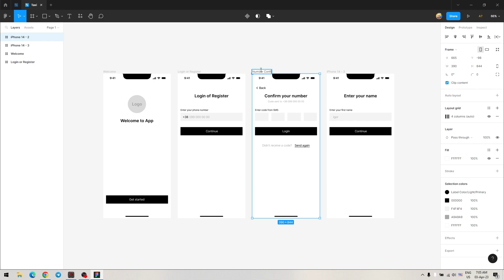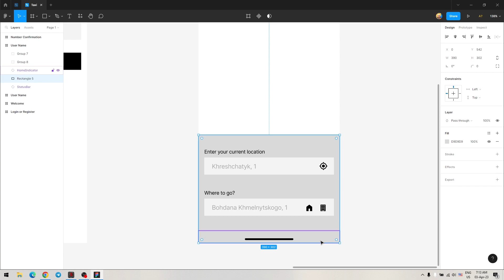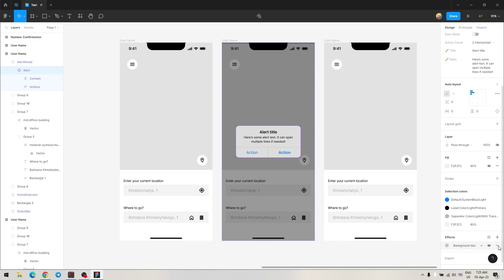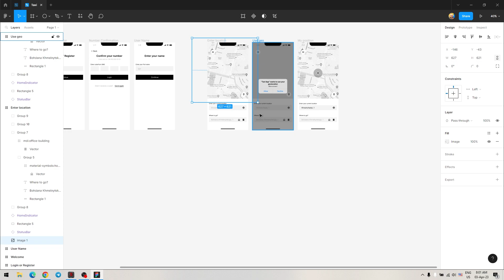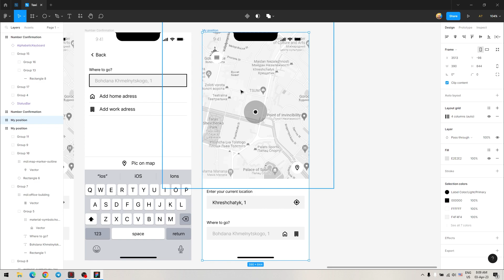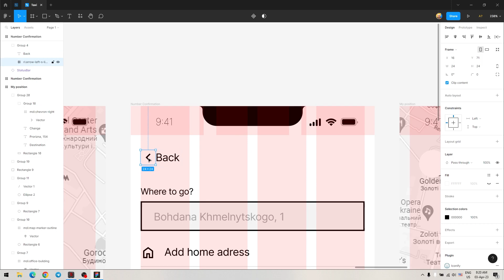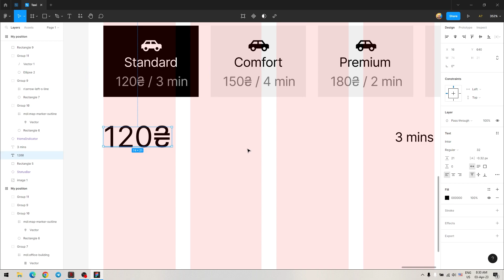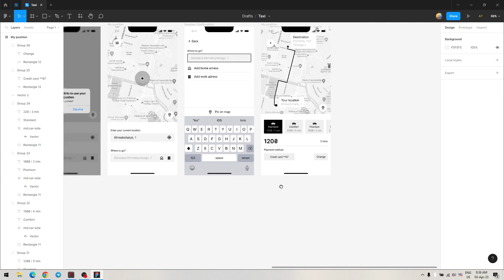1. Making Taxi App Prototype in Figma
Making Taxi App Prototype in Figma